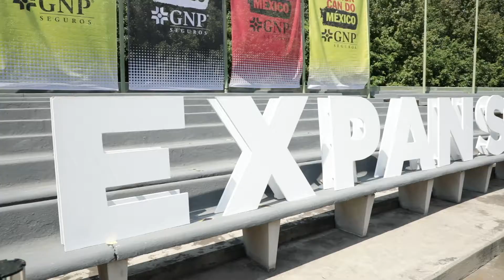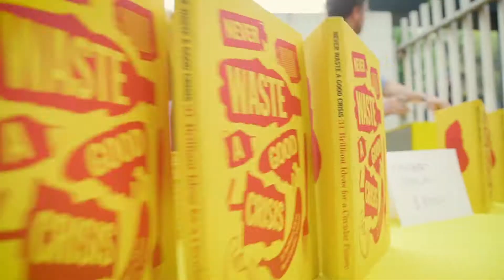Day 1 | WDCDMX GNP 2021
Aftermovie of WDCDMX GNP 21 Day 1 - October 28 2021 at Teatro Angela Peralta, Mexico City